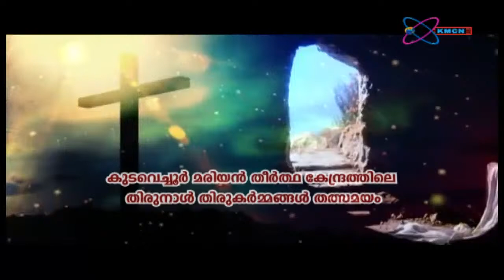വെച്ചൂർമുത്തിയുടെ തിരുന്നാൾ- ജപമാല- വിശുദ്ധ കുർബാന-നൊവേന (31/08/2020) 5.00 pm